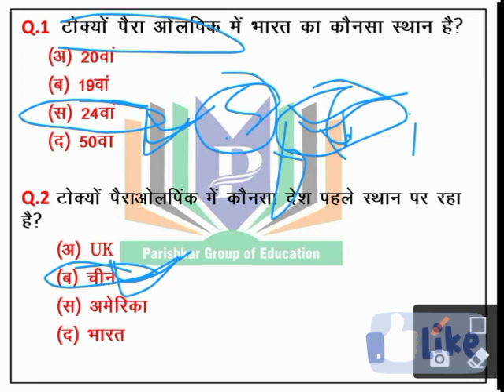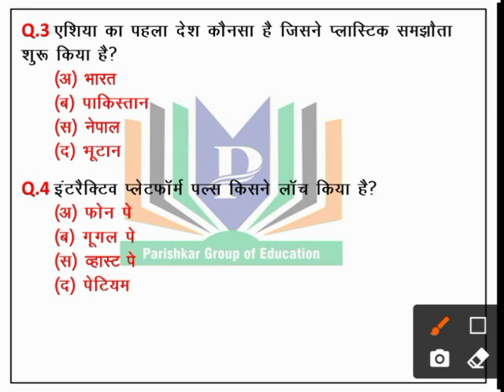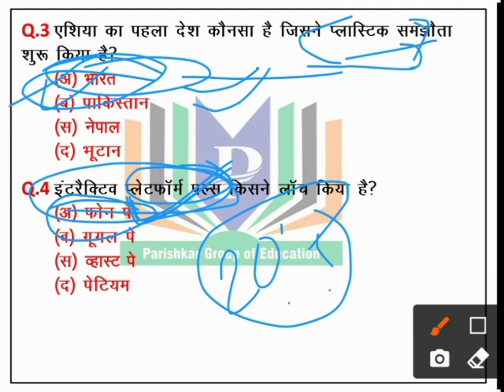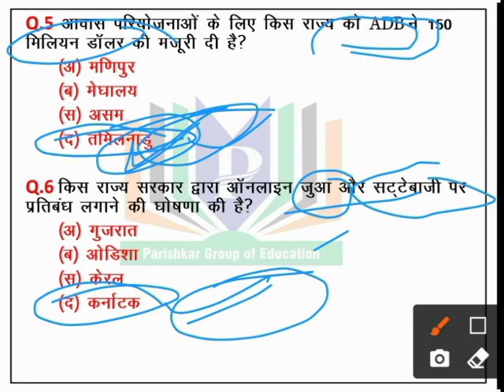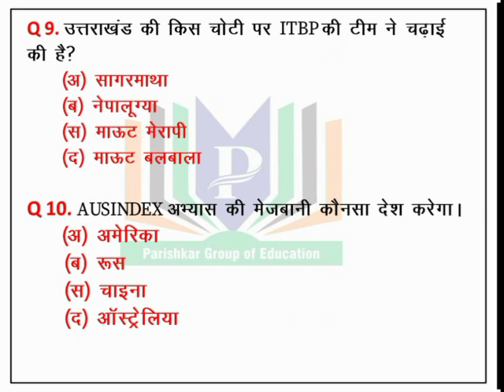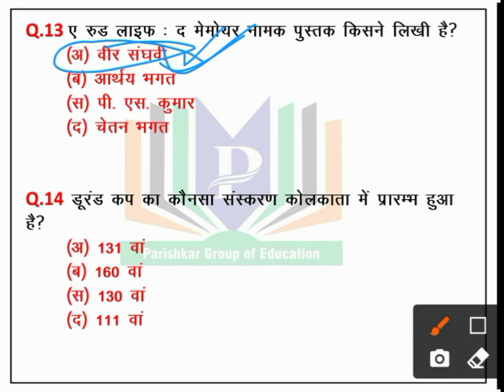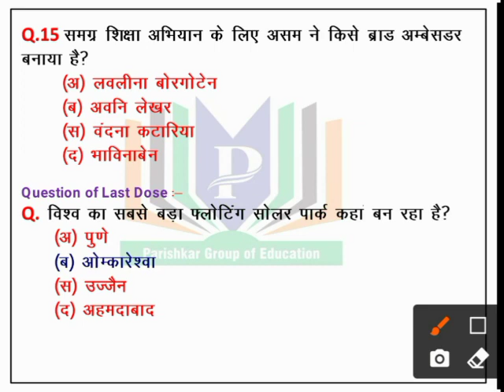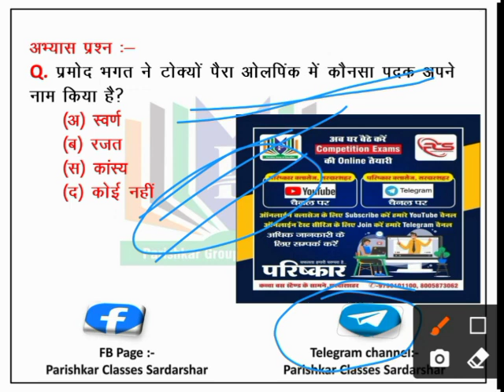Today Current Affairs | Daily Current Affairs | 08September 2021 Current Affairs | Parishkar Dose100